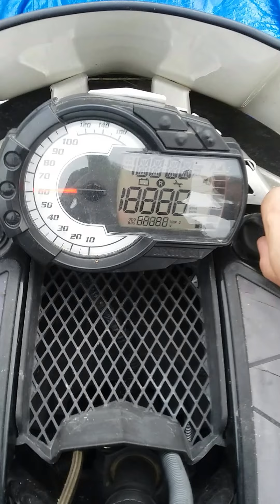2014 Arctic Cat XF High Country 9000 (1100TURBO) end of spring start up walk around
Just a little walk around of my sled. Started it up to hear it puuuuurrrrrrr!!